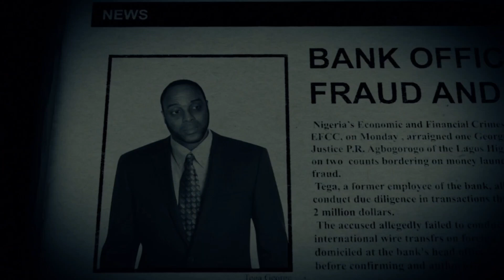THE UNKIND FT KALU IKEAGWU, ESTHER AUDU, HOOM SUK